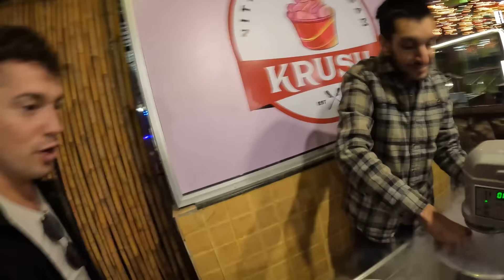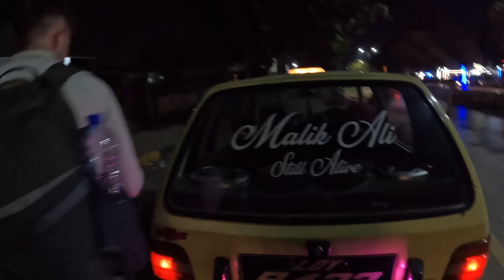$2 Islamabad Nitrogen Ice Cream 🇵🇰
We made a visit to the Faisal Mosque to start our afternoon exploring in Islamabad and met some awesome and energetic locals as we explored the magnificently designed mosque. After that, we were getting hungry for a snack and went on a hunt to a Markhaz and stumbled upon this Ice Cream shop that made ice cream by using nitrogen. It was a cool process to see with my bro @harryjaggardtravel